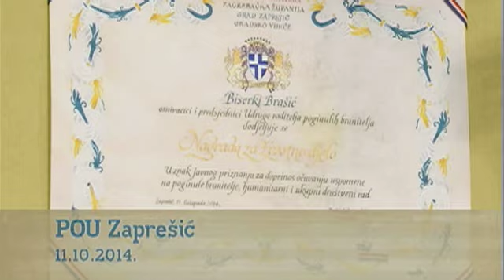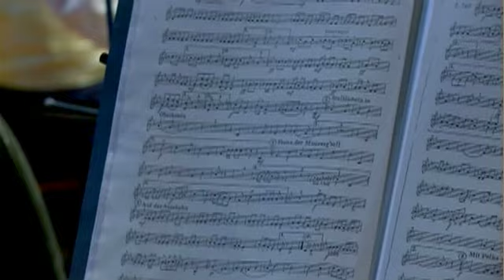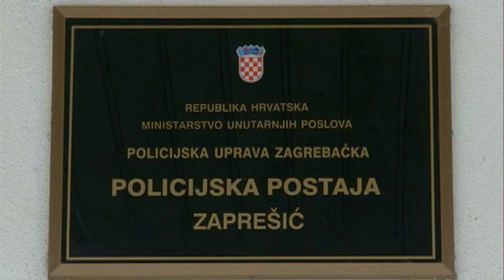TV Zaprešić, Vijesti 13.10.2014.